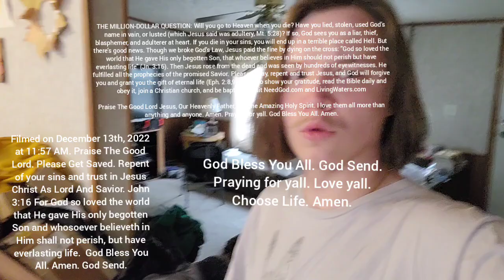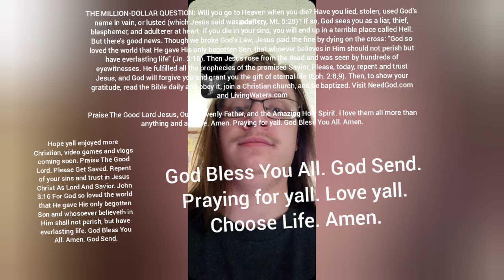Ninja Gamer Chomps | Benitos Bussin Calzonie And Fix Ins| Thank You Lord | GBYAA